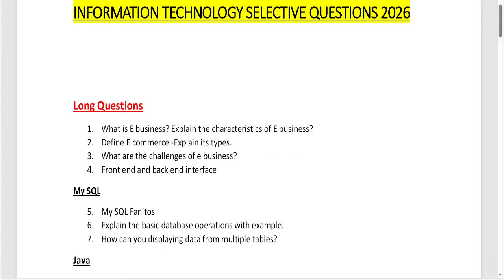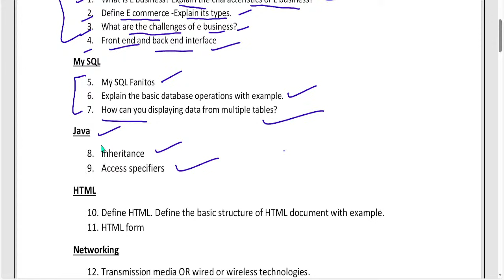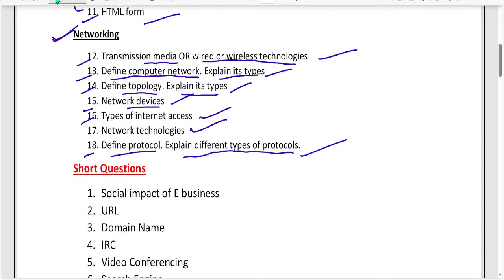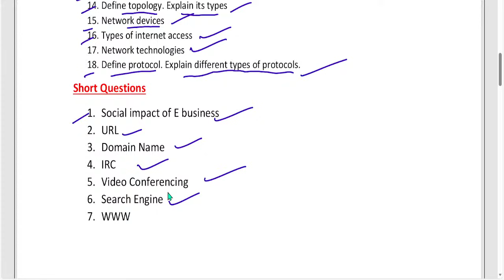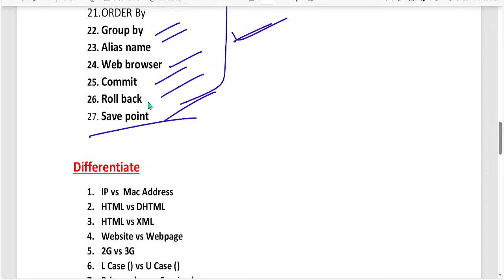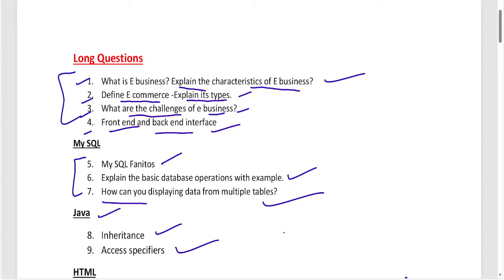IT Selective Long Question & 2, 3 Mark | +2 2nd Year IT | Information Technology | CHSE Board